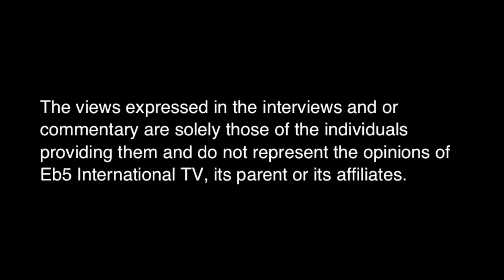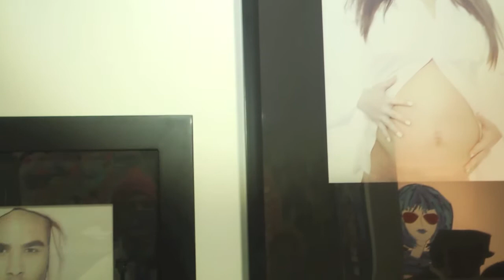Photographer: Omar Marcos ~ Bisou Art Exhibition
An Exclusive Interview of Photographer: Omar Marcos. Powered by Eb5 International TV: The Home for the ARTS, FASHION & LIVE CULTURE.